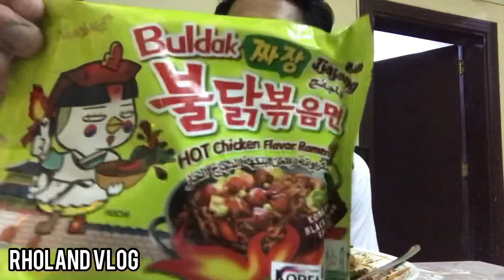MUKBANG SPICY NOODLES